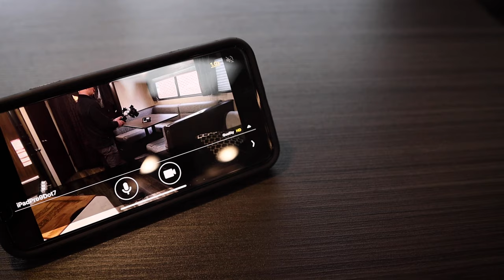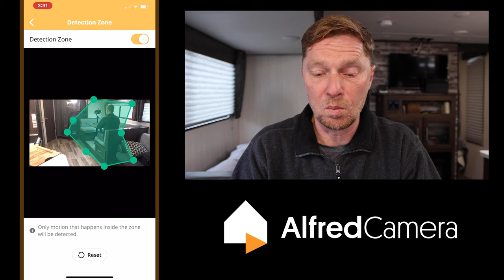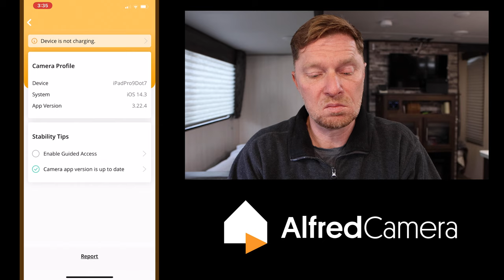Security Camera Easy How To: Turn Your Mobile Device Into WiFi Security Camera (RV Ready 2021)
A simple way to use your mobile devices as a security camera.

👉  Timeline
00:00 Intro
00:29 Start if the main video
00:40 A short discussion about mobile security camera systems
01:41 The mobile App for your device
03:19 Security Camera App on screen usage
12:37 Talking about the App and Video Wrap up
13:57 A fun community challenge
14:22 End Screen

👉  AboutThisVideo
A lot of us are looking for a simple method for having a security camera in our RV's, travel trailers, and campers. I go over what I think is the most simple method for connecting a wifi security camera. The quality of phones and mobile device cameras have come such a long way and why not use them for your security camera. Enjoy the video.

👉 Help spread the word
I need your help spreading the word and building this community. You can copy this link and send it out to all of your media and email outlets. Thank you for your ongoing support.

👉  AboutMe
I have a broad background in industrial mechanics, electrical components, electronics and computer programming. I use this knowledge and understanding mindset when thinking about my RV. With this background, the love f sharing this knowledge with others comes first. Hope you enjoy every moment of very video that is made from my experiences.

🤪 RV Accessories
➡️ Camco 50 foot Heated Water Hose
➡️ Level Blocks
➡️ Sewer Hose Support
➡️ Sewer Hose Kit
➡️ RV Toilet Paper
➡️ Zero Gravity Lounge Chair
➡️ Collapsible Trash Can
➡️ Black Tank Deodorizer
➡️ Water Pressure Regulator
➡️ Electric Tongue Jack Cover
➡️ Paper Towel Holder
➡️ 90-degree hose adapter
➡️ Stabilizer Jack Pads
➡️ Portable Waste Tank
➡️ 30 amp Extension Cord
➡️ I n-Line Water Filter
➡️ Rubber Wheel Chocks
➡️ Tire Pressure Monitor
➡️ RVLock Door Lock Keyless Entry Pad
➡️ First Aid Kit
➡️ Bumper Grill Arm
➡️ TV Wall Mount Kit
➡️ Level Mate Pro Wireless Leveling System
➡️ 2 Way Hose Splitter
➡️ Dual Stage Water Filter

🤪 Camera Equipment
➡️ Canon 90D
➡️ Canon 10-22mm Lens
➡️ Canon 50mm lens kit
➡️ Sigma 17-50mm lens
➡️ GoPro Hero 8
➡️ Camera Backpack
➡️ DJI Mavic Mini Drone
➡️ SwitchPod Hand-Held Tripod